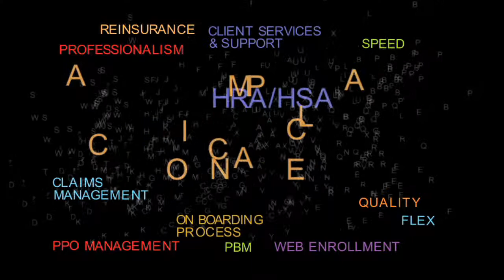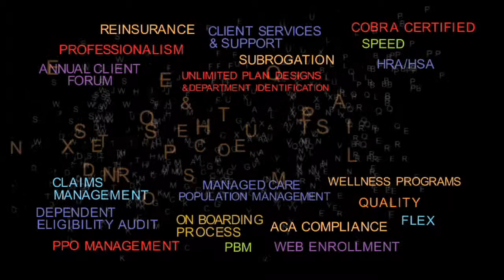RCI Long Form July 2014